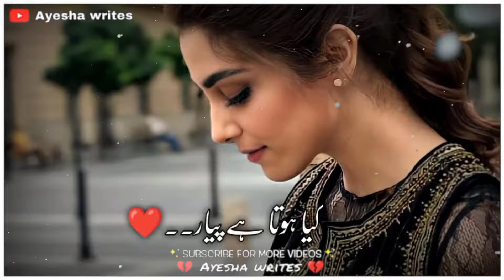Very😭 Sad Pakistani | Urdu Status Song Ost Drama| lyrics Saher Ali Bagga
description